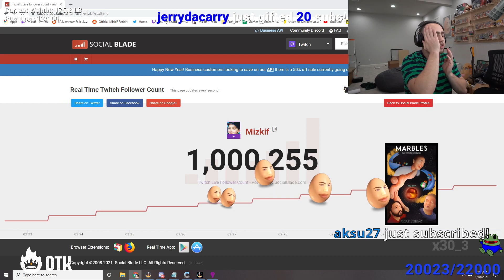Mizkif hits 1Mill on twitch 🍻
Hello and Welcome to Twitch_Klpz i post daily twitch highlights
Full Credits all to him/her:
If you're one of the streamers I posted and would like content removed please comment and i will take down ASAP.